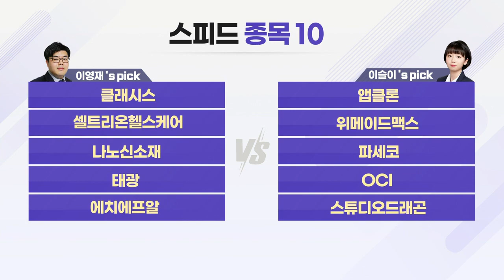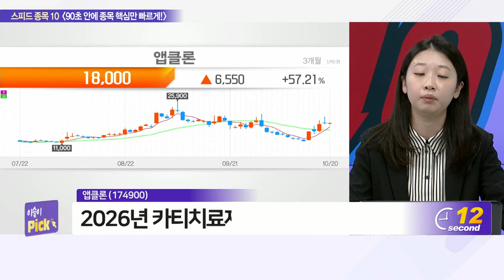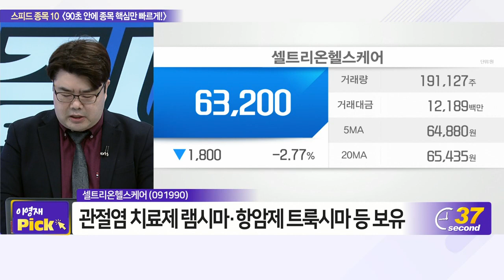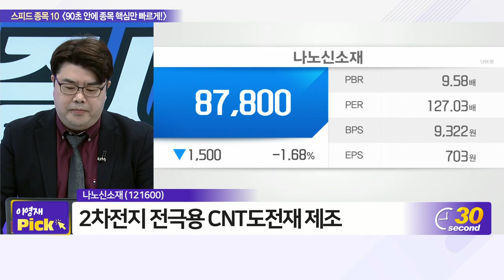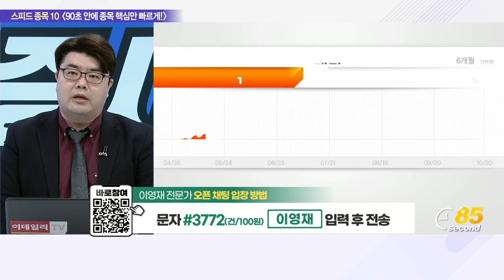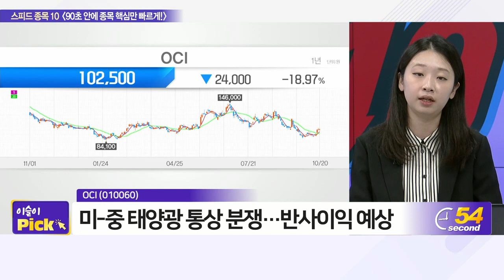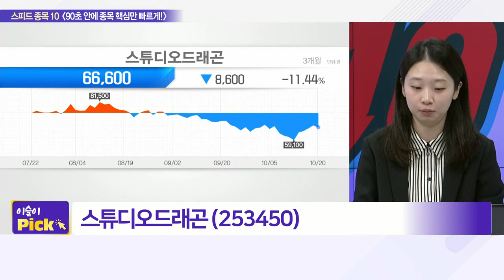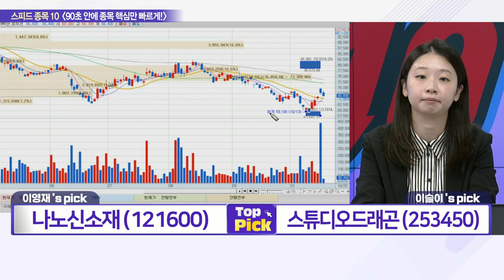클래시스, 앱클론, 셀트리온헬스케어, 위메이드맥스, 나노신소재, 파세코, 태광, OCI, 에치에프알, 스튜디오드래곤_스피드 종목 10 (20221020)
# 이영재‘s pick